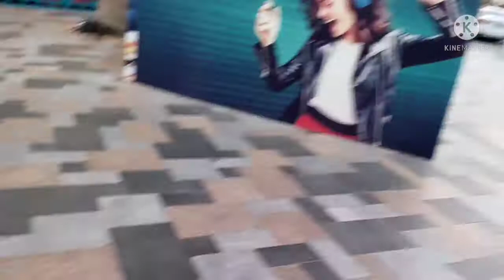dubai marina walking tour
Title, dubai marina walking tour
Hello Guys This Channel have lots of fun .
Here we upload vlog and drone best view videos lots of other Video.
caredet by.